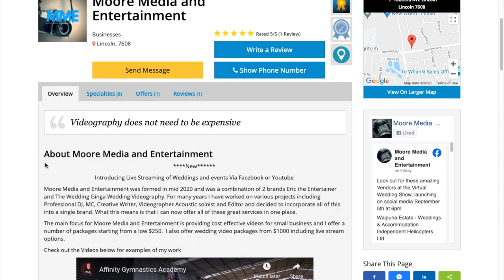Selwyn Weddings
Selwyn Weddings forms part of the Selwyn Connect website, showcasing local wedding vendors in and around the Selwyn District of New Zealand.